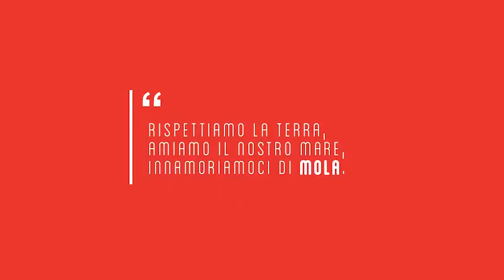Mola di Bari - lotta all'abbandono indiscriminato dei rifiuti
Videosorveglianza per la lotta all’abbandono indiscriminato di rifiuti per il Comune Di Mola di Bari